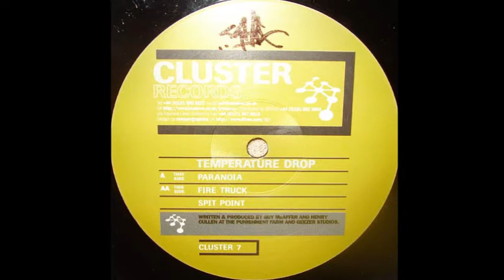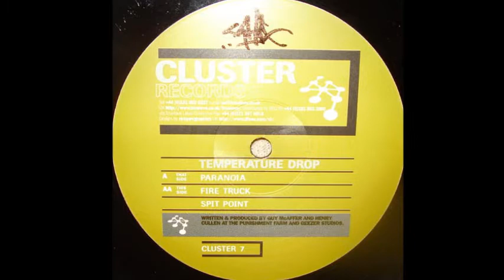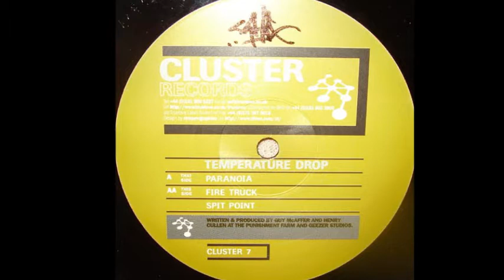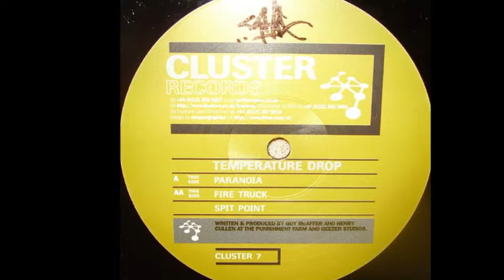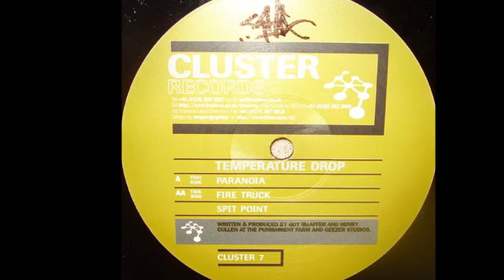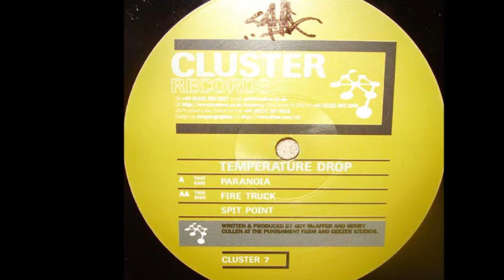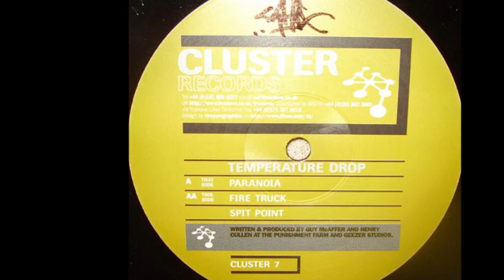Temperature Drop ‎- Fire Truck (AA1)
Temperature Drop ‎- Paranoia / Fire Truck / Spit Point
Sello:Cluster Records ‎
Formato:Vinyl
País:UK
Fecha:1997
Género:Electronic
Estilo:Techno, Acid
Written By Guy McAffer, Henry Cullen